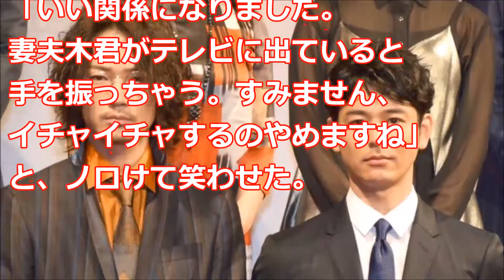映画「怒り」でいい関係に。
綾野剛＆妻夫木聡“オノロケ”全開に。「いい関係になりました」
俳優、渡辺謙５６才が１１日、東京都内で行われた主演映画「怒り」
李相日監督、９月１７日公開の、完成報告会見に出席した。